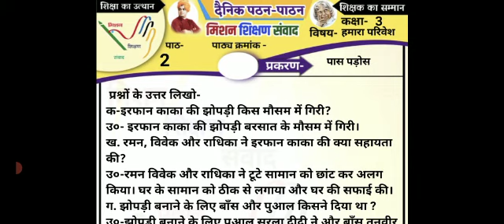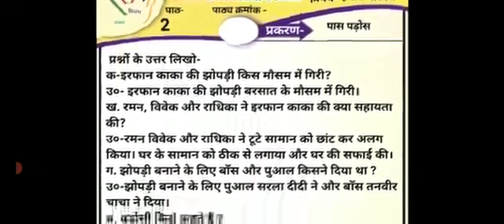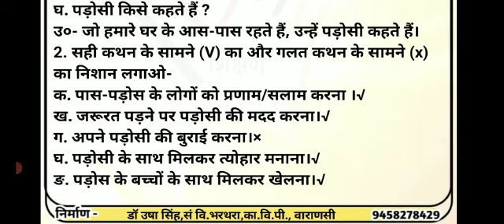आस पड़ोस || हमारा परिवेश कक्षा 3 || पाठ 2